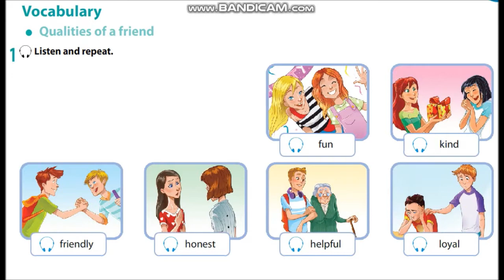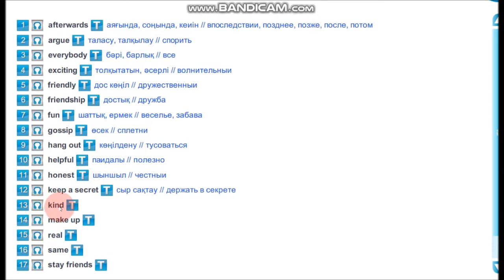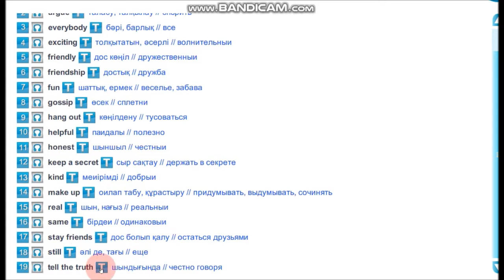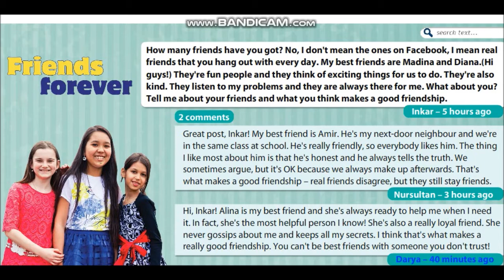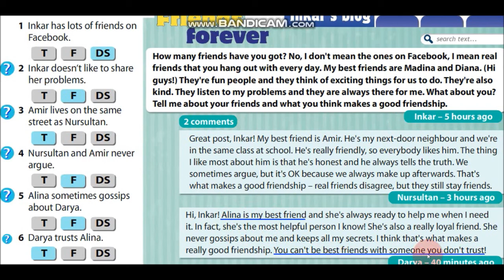Lesson 6 Grade 5